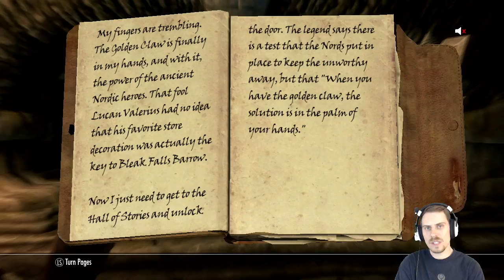Let's Role Play Skyrim: Galtus: #4: Bleak Falls Temple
Series 12: Part 4: MASTER: ROLE PLAY: NO DEATHS: Galtus and Faendal discover the hidden power in Bleak Falls Temple

This series follows Galtus, an Imperial grave robber who comes to Skyrim to loot the tombs and barrows of all their valuables. He doesn't fear the undead, and prefers to work in the dark. The only thing that he is truly afraid of is animals, even horses. He doesn't like traveling and prefers to take a carriage or walk the roads. He definitely sides with the Imperials in the civil war as in all matters. He also has a fondness for drink, and will take any opportunity to have an ale or two. He also isn't a hero, but would definitely come to the aid of a friend. His starting skills are one-handed, block, heavy armor, destruction and enchanting.

This lets play is going to be slow and methodical. With all of my let's play's I like to give myself extra rules to increase the challenge. In addition to the standard role-play aspects like only doing things that the character would do, we are not using abilities that the character hasn't learned in-game. So if the character hasn't learned lock-picking we don't pick locks until we learn from a trainer or a skill book. Also, I'm playing on Master difficulty, and permanent death... If I die I'm going to start a new character. Should keep me on my toes and keep the whole thing interesting. I'm also going to try to break the episodes up logically, and by the task that I am doing. So that if an episode is boring to you; skip ahead to the next video and I should be on to something else.